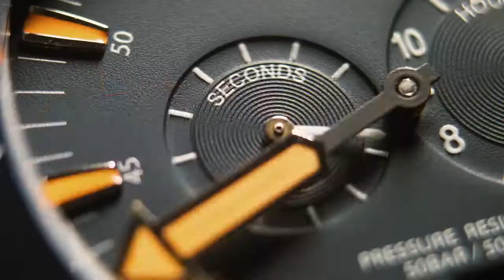Can Am Spyder Modelljahr 2017